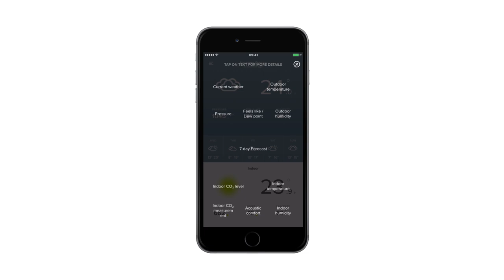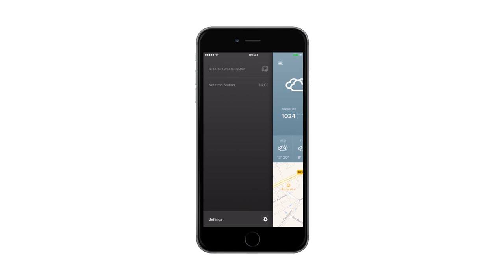Netatmo Weather App - Overview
00:04 Netatmo weather app overview
00:50 Weathermap
01:28 Graphs